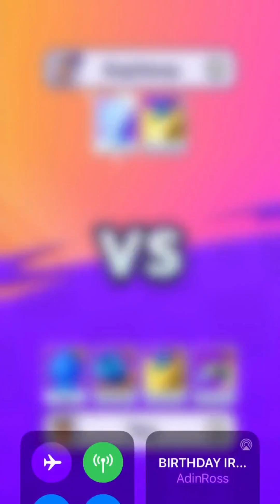Playing Mob Control - Health Hill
playing mob control on my phone while relaxing. Completing the island called Easyfire Town.